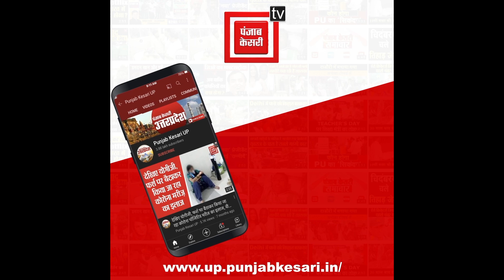घर पहुंचा एयर फोर्स जवान का पार्थिव शरीर,बेटे को तिरंगे में लिपटा देख बेहोश हुई मां